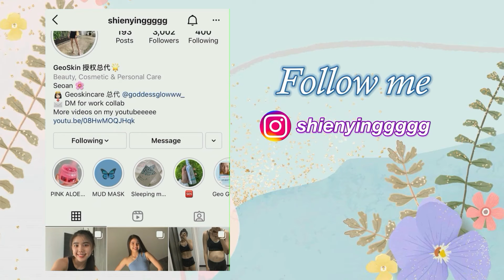Anxiety Talk| BODY INSECURITY, eating disorder, mental health, binge eating, my recovery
I filmed this video few months ago which I will be sharing about my eating disorder journey and how I go through this. It took me so long to finally speak out my feeling

My intention is purely to help out anyone that are going through the same. The recovery is definitely going to be a long and tough journey . It requires a lot of patient and just remember not to be so hard to yourself. Give yourself some time to heal, and there will be days where you fall, but you just have to not give up and stand up again. I hope you will find this video helpful. 😉

If you have or are going through anything similar, pls rmb you’re not alone 😇 and take this as your encouragement. I love you and there are so many people who love and care about you. ❤️ I know things are though, but life gets better :) hugs 🙆🏻‍♀️